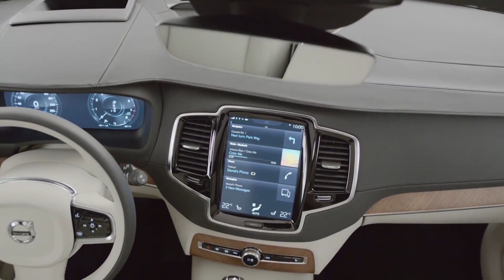Volvo Midsommar akcija!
Volvo je pripremio posebnu "Midsommar" akciju koja vrijedi do 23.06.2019. u kojoj sve modele možete kupiti po posebnim uvjetima. :)
Volvo Cars Hrvatska